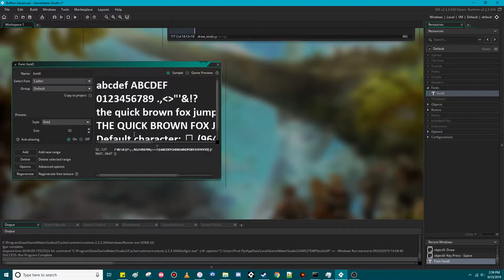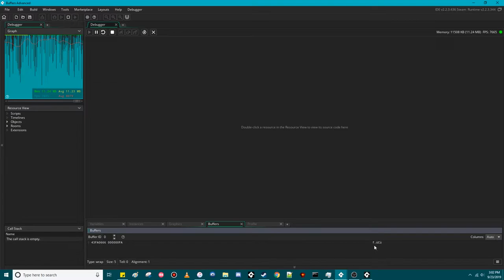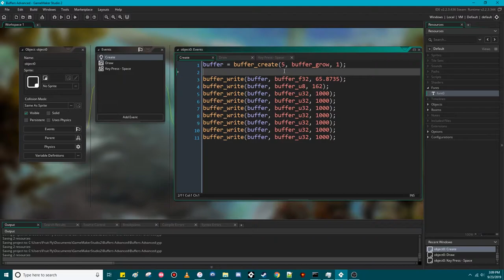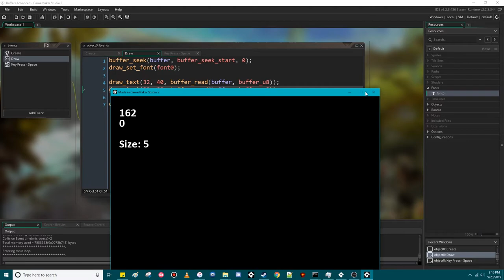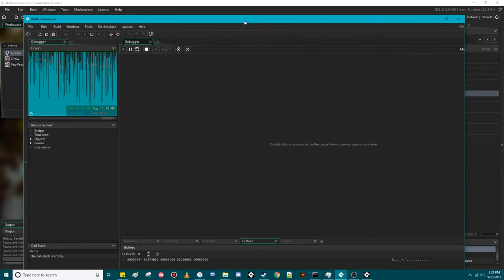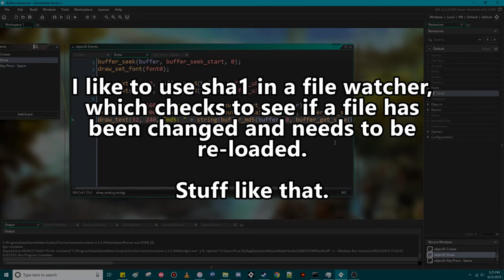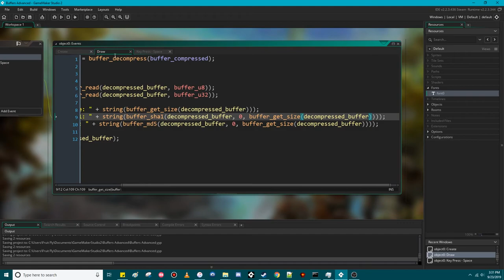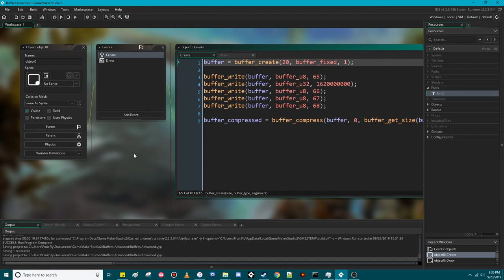Advanced Buffer Things - GameMaker Tutorial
Once you've got a handle on everyday uses for buffers, there are quite a number of other things you can use them for! I don't even talk about all of them here because I'd go on forever, but hopefully these are some of the more common things you might want to do with them.

I recorded this with the other buffer video almost two months ago, and was too lazy to edit it together until today.

There's only like a dozen lines of code, but if you really want it:

That promised social media link spam.